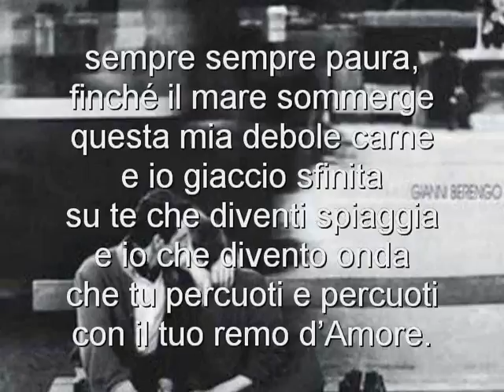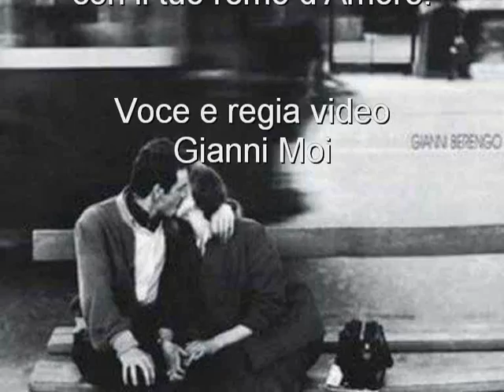Alda Merini -Dedicata a te